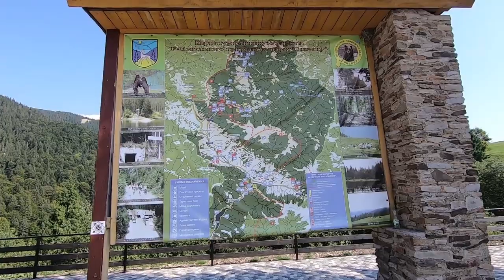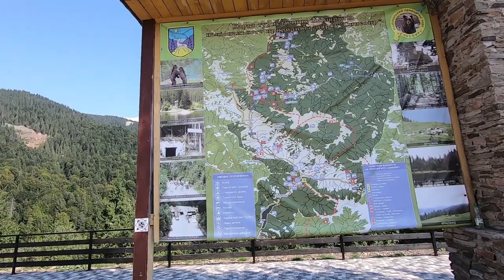Закарпатье, озеро Синевир.Украина турестическая.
Поездка на озеро Синевир. Отдых на Закарпатье.